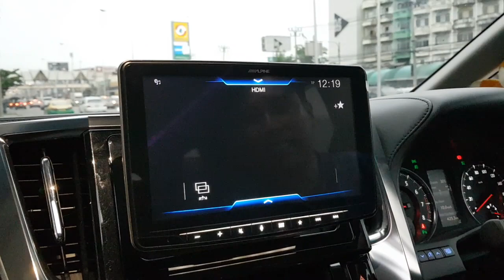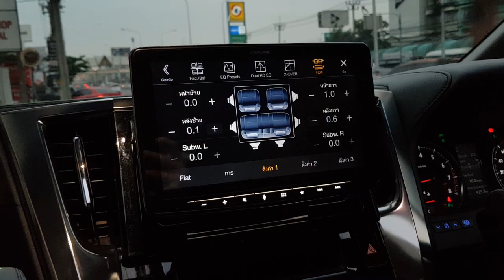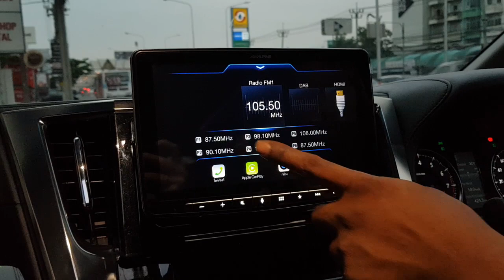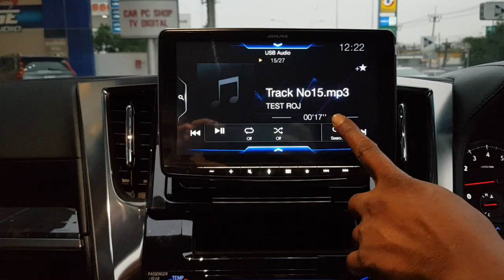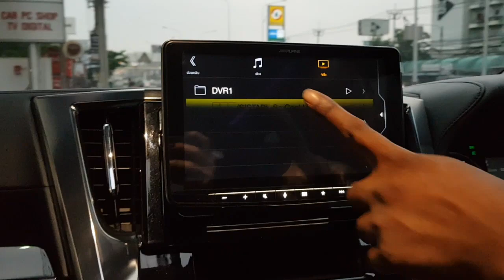เจ๋งกว่า!! กับจอAlpine F309e ตัวใหม่ล่าสุด ที่มีฟังก์ชั่นเทพมากมายToyota Velfire By Mirage Audio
สนใจสอบถามรายละเอียดข้อมูลเพิ่มเติม